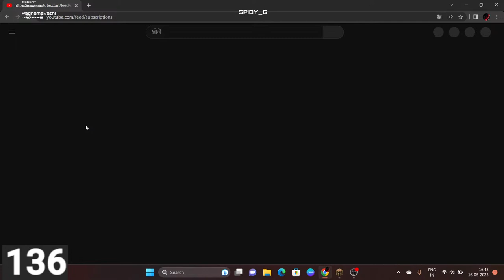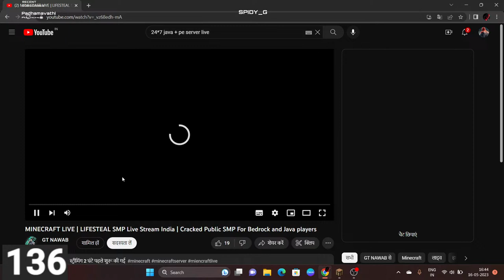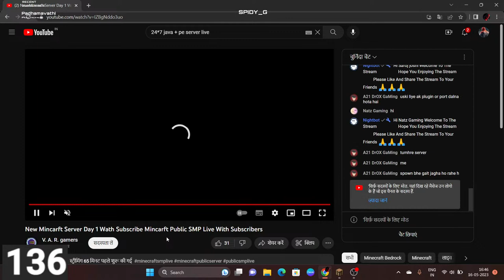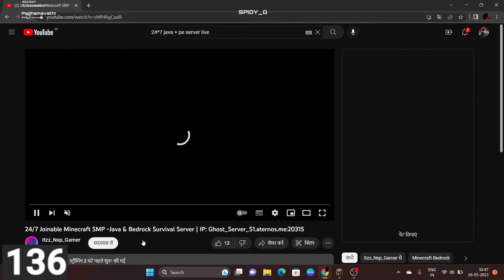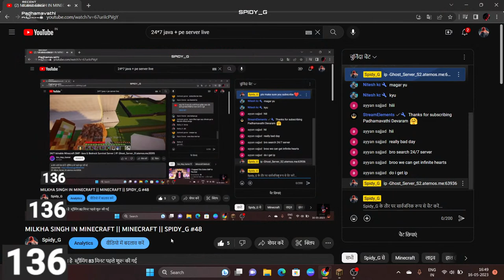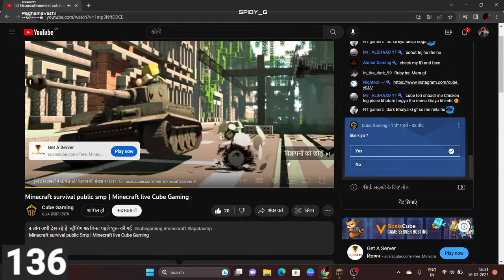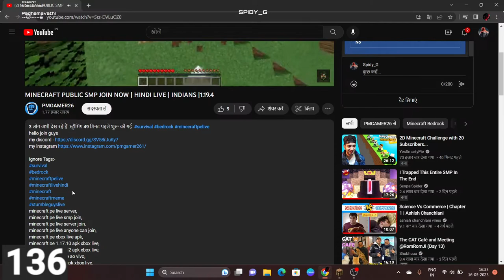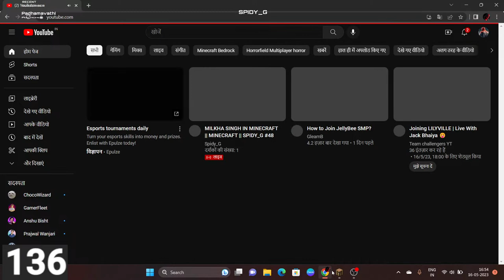MILKHA SINGH IN MINECRAFT || SPIDY_G #48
★★ Social Links ★★